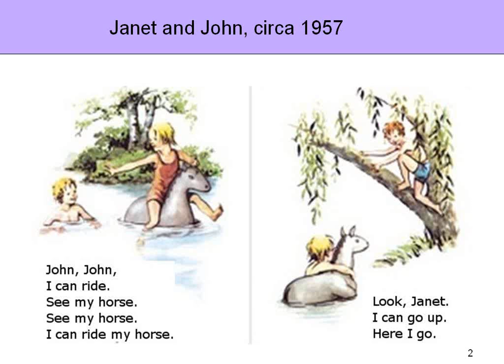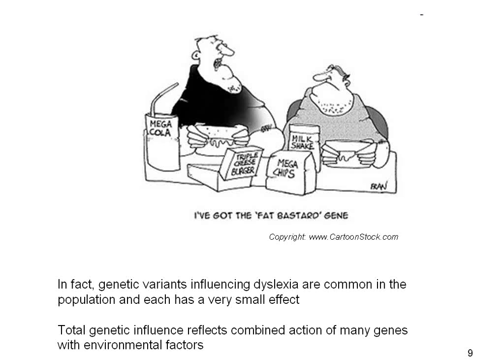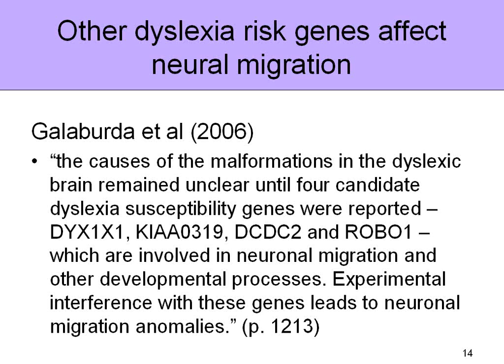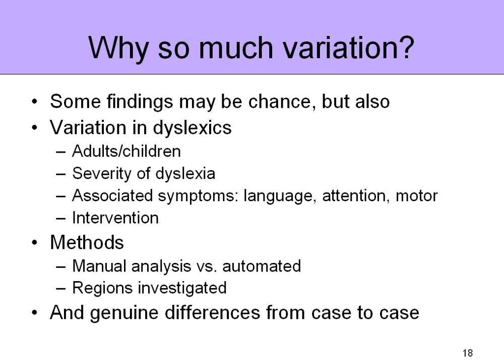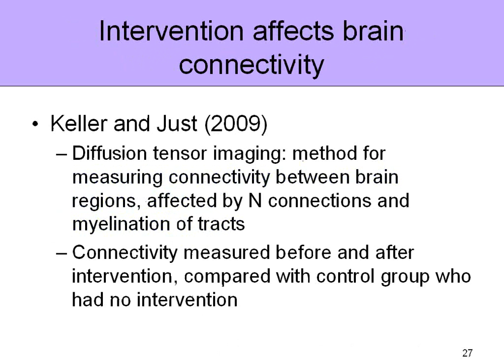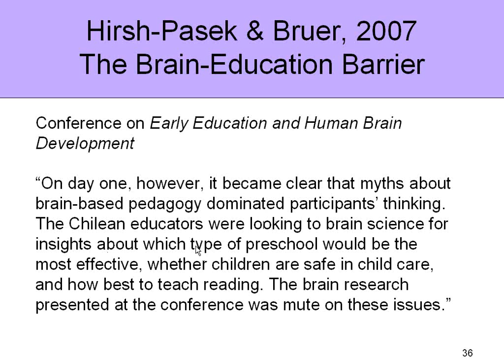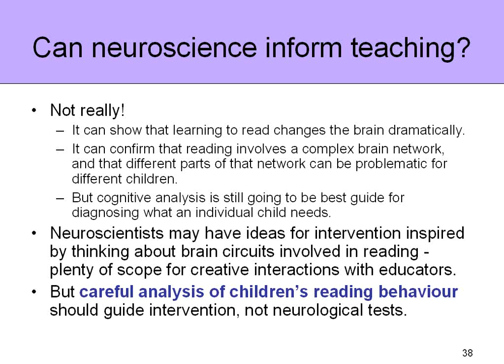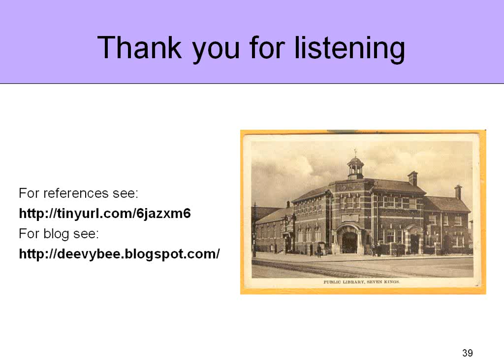Public Lecture: Can studying the brain help us understand dyslexia?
This is a recording of a webinar presented by Professor Dorothy Bishop on 7 July 2011.